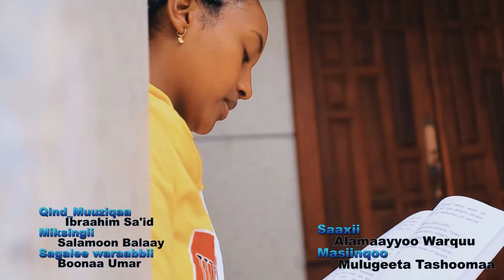Warquu Asaffaa “Qubee tiyya” New Afaan Oromoo Music official video (2024)